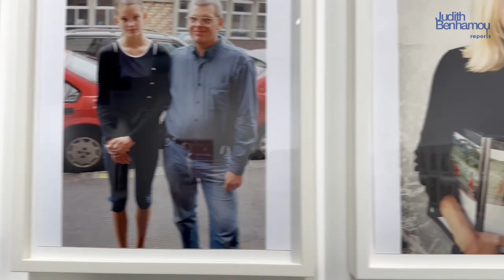Juergen Teller, Go Sees, 1998-1999 at Paris Photo, November 2023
Read the report: "Paris Photo: disasters of war, memories of segregation and the grace of young models”